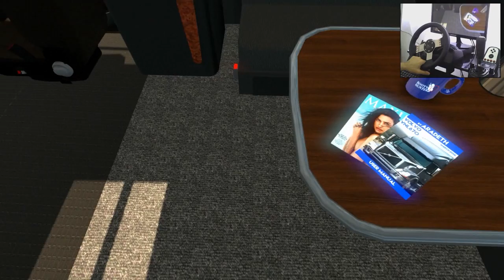MOD VOLVO VNL 670 - CHUVA NA VIAGEM - AMERICAN TRUCK SIMULATOR - G27!!!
Config do PC:
Gabinete  Gs-6000 Optimus
Processador Intel I7 4790k 4.00ghz
Placa Mae Asus Z97m-plus
Placa de vídeo R9 270x
RAM 2x8 HyperX FURY 8GB 1600MHz
Fonte Corsair 500w
WaterCooler Raijintek  Liquid Cooling Séries 240mm
HD 1Tera